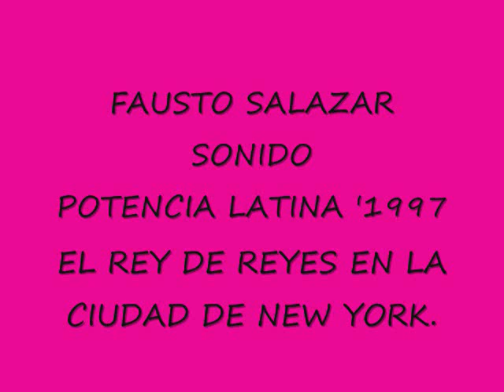Sonido Potencia Latina '97 - Baila Mi Pregon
Esto es Un recuerdo musical del Sr.Fausto Salazar Sonido Potencia Latina en vivo! Recordando los buenos Bailes En La Pista San Michael State Island NY.. 1997